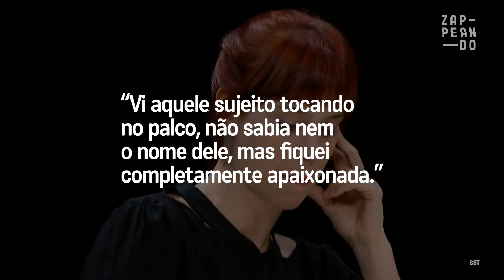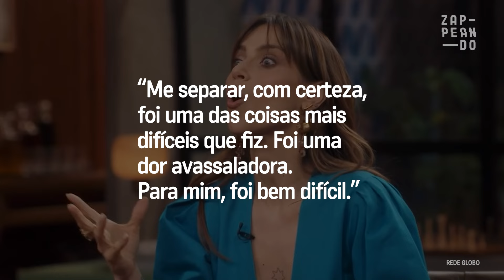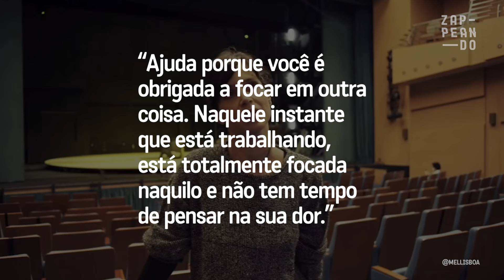Mel Lisboa foi surpreendida com o pedido de divórcio depois de 15 anos de união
Mel Lisboa precisou até de ajuda médica para superar o divórcio e o trabalho a ajudou a refazer a vida amorosa